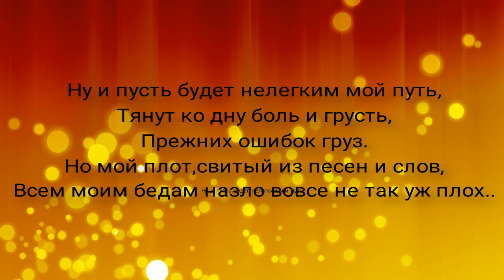Песни для ДУШИ.. Плот...